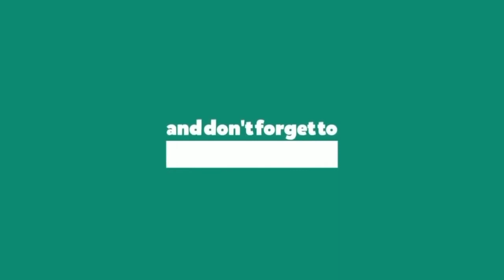Jadwal Piala Aff Hari ini | Timnas Indonesia vs Kamboja | Klasemen Aff Cup 2022 | Live Rcti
Berikut Jadwal Lengkap Piala Aff Senior 2022 Babak fase Grup | Aff Suzuki Cup 2022 :

Filipina vs Brunei

Singapura vs Myanmar
Malaysia vs Laos

Jadwal piala aff senior 2022,piala aff 2022,aff suzuki cup 2022,jadwal indonesia piala aff 2022,jadwal piala aff 2022 live rcti,jadwal piala aff 2022 Indonesia,jadwal timnas piala aff 2022